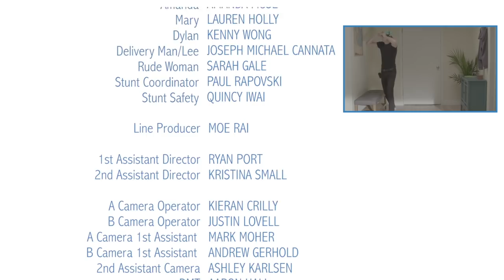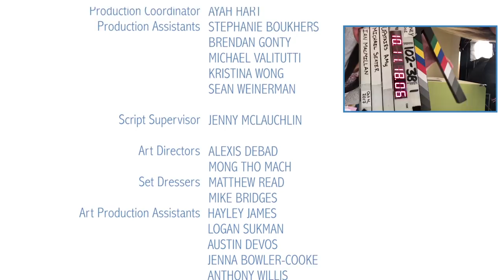Upstairs Amy | S1 EP20 | "Finish Line"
Episode 20 "Finish Line": Amy and Kaavya's friendship grows now that the cat's out of the bag…or, is it? "Upstairs Amy" is excited when she gets a new job opportunity, but a mystery text has her wondering if someone knows something she doesn't.

Upstairs Amy is a Walmart Original Series in association with Interac!

Follow Walmart Canada!

Follow INTERAC!